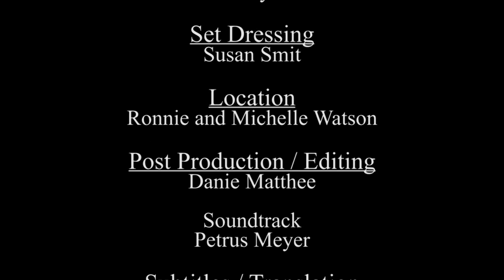Palmsondag - 'n Skets vir Paasfees oor die intog van Jesus in Jerusalem.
In hierdie skets oor Paasfees word Daniêl en Sagaria se profesieë oor die Messias se koms bespreek. Is Jesus die Messias, die Christus op wie se koms die Jode vir geslagte al wag. Uit Daniël se profesie is dit duidelik dat Jesus die Messias is, maar hoe gaan die hoëpriester en die Joodse raad wat veronderstel is om die skrif te kan uitlê en interpreteer hierdie ongemaklike feit hanteer.

Hierdie is 'n tong in die kies kykie na wat in Kajafas die hoëpriester se huis kon plaasvind die week voor Jesus se gevangeneming en kruisiging. Hierdie was die heel eerste keer wat ek my hand aan video editing gewaag het, so verskoon asseblief my amateur poging.

Laat gerus vir my 'n opmerking en laat weet my wat jy van die skets dink. As daar enige Bybelgedeelte of onderwerp is waaroor jy wil hê ek moet praat, laat weet my gerus. Indien jy van die video hou sal ek dit ook waardeer as jy dit 'LIKE' en 'SHARE'. Indien jy nie daarvan hou nie hoef jy niks te doen nie, maar jy is welkom om vir my te sê hoekom nie.

Jy kan my kanaal finansieël ondersteun deur my Patreon bladsy te besoek, waar jy meer videos en ook agter die skerm footage kan kry of gaan na my website vir die bankbesonderhede. Ek is afhanklik van donasies vir my lewensonderhoud en bediening

My missie is om deur middel van drama die Evangelie soos 'n aangename geur te versprei, en so God se roeping op my lewe om stories te vertel wat Hom laat glimlag, uit te leef.